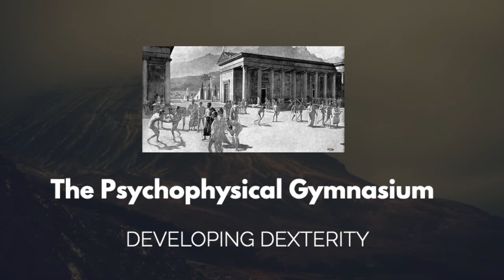Ep. 7 - Developing Dexterity - The Psychophysical Gymnasium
Today we discuss the concepts surrounding the Gymnasium. We explore how it functioned during the formative period of the West, during Greek antiquity, and how a modern style of the Gymnasium concept could be created today. We also talk about learning how to learn, and why this may be the meta-skill unlocking a truly Western mind-body practice.

You can also listen to us discuss a wider range of topics on the Psychophysical Podcast